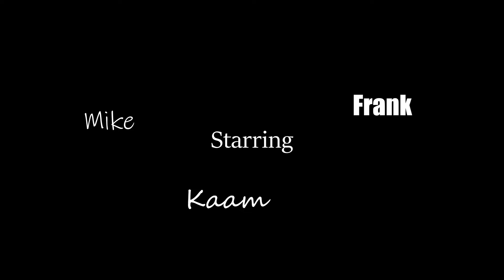2-DOME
Mike and Kaam are 2-dome

Written & Directed | Mike Martinez
Filmed | Curtis Ung
Edited | Mike Martinez